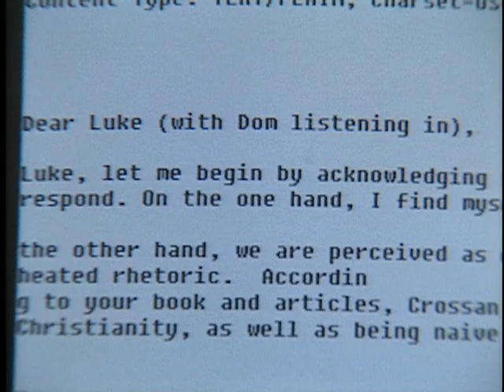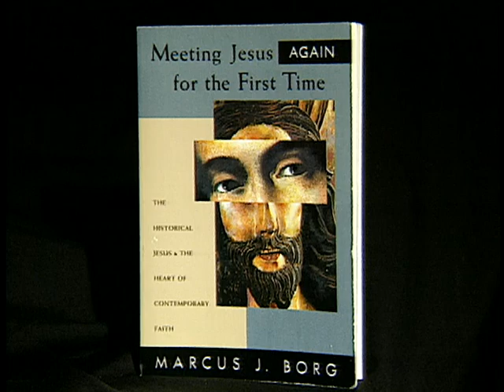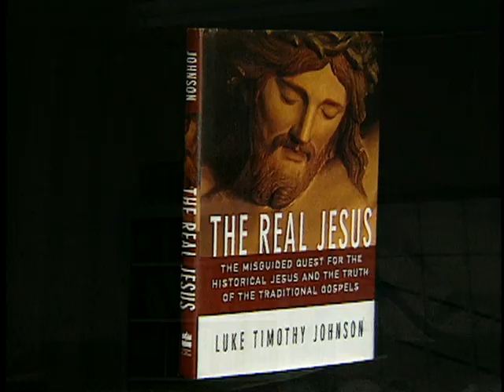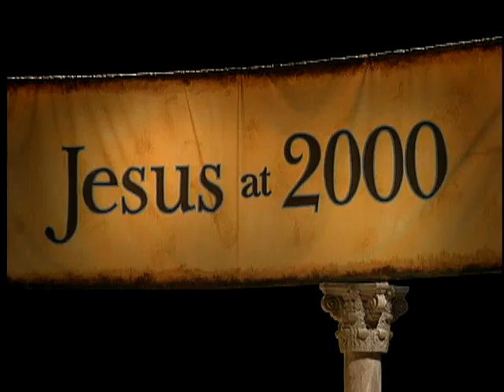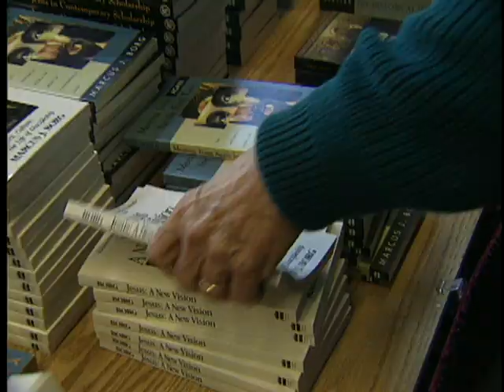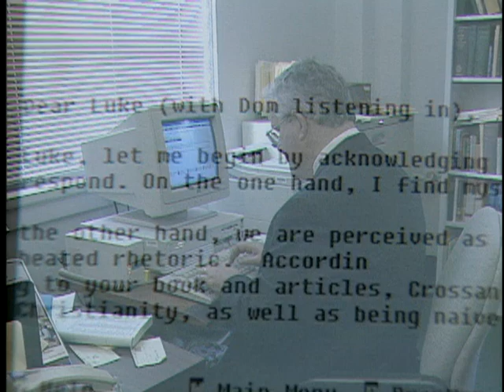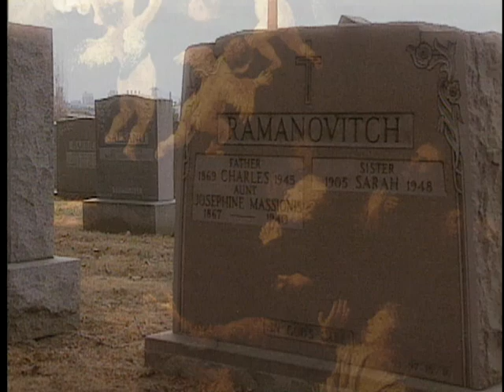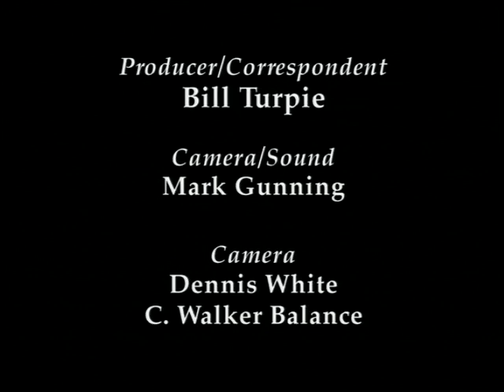Jesus@2000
Documentary looking at the debate and inquiry around "Who Is Jesus?" Features Marcus, Dominick Crossen, Harvey Cox, Houston Smith and many others. It was made from a symposium at Oregon State University in 2000 by Bill Turpie for "The Odysset Channel."